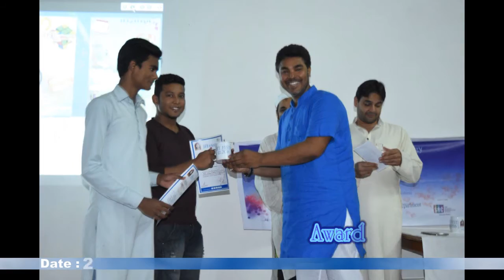JIT FEST 2016 - Highlights video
JIT FEST is a technical event that was held from 23 – 25 March 2016 at JIT Campus.
The event was organized by Department of Computer Science and Engineering.

Following are the events and the detailed information about each event and competition:-
-Game (Day 1): Counter Strike 1.6
Counter strike is a multiplayer game, each team consisting of 5 players will battle out, the winning team will qualify for next round.
-Poster Designing
In this competition participants can form a team of maximum of 2 persons. A topic will be given on the spot and 1hr time will be given to draw. The best poster will be decided by judge.
-Quiz Competition
Online quiz competition will be held at the decide venue, the top 10 students of quiz competition will be selected for next round where the best of the best will be selected as a winner. The quiz will contain questions related to current affair and general knowledge.
-Game (Day 2):NFS –Most Wanted
NFS: MW is a car racing game.4 players in one round will race against each other and the winner of each race will qualify for the next round.
-Math Puzzle
It is an individual event. In this participants will be given some random questions related to maths like pattern and series guessing and Sudoku. The participant who scores the most points will be awarded as the winner.
-Rubik’s Cube
It is also individual event.Each participant will be given a specified amount of time in which he has to solve the Rubik’s cube.The participant who takes the least amount of time will be judged as winner.
-Treasure Hunt
This is a group event.Participants have to search for an object hidden somewhere in the college campus.A set of clues and hints will lead you to the Treasure.The team who finds it will be the winner.
-Game (Day 3) : Mini Militia
Mini militia is a multiplayer android game.Students can register themselves as a team of maximum 5 players or as an individual.Team will fight against each other for a time period,the team with maximum points will qualify for next round.Similarly individual players will battle against each other and the winner will qualify for next round.
-Best Selfie and Video
 This event is unique in term of, it requires no registration. In this event students have to take a selfie either in group or individually inside the college campus and within the FEST dates. Students can also make video related to FEST either individually or in group. The winner of best selfie and video will be decided by judge consisting of teaching faculties.
We all love selfies,right?
What would be better than an event based on the slefies?
The basic theme of this event is to take a selfie or make a video inside the college campus.The selfie and video can be in group or individual.
Participants need to submit their selfies and videos to judges consisting of teaching facultis.The best selfie and video will be decided and declared winner by the judges.
-Quiz Competition Final round
 The 10 Students who qualified for next round of quiz competition held on Day 2 will have the final round on Day 3.In this event only the top three will be selected and declared as winner.
-See and React
In this event, each  participant will be given a unique situation of life and he will have 30 sec to think  and act in front of judges. The judges will rate each participants and decide the winner.